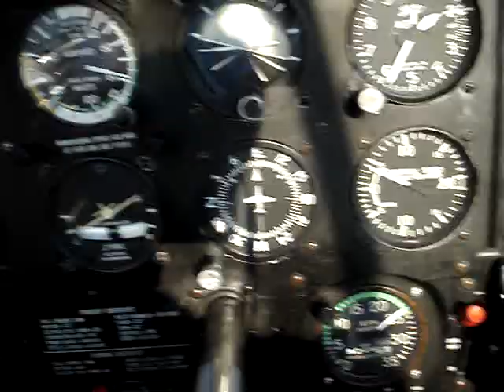Tour de Piste le 06/09/2013